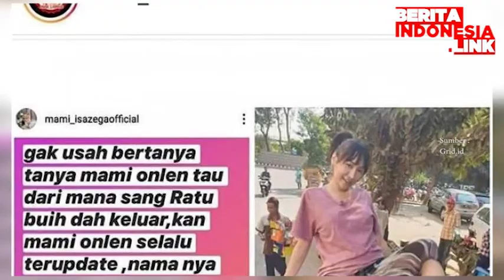Lucinta Luna sudah bisa Plesiran??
lucinta luna,
rutan pondok bambu,
bantah pelesiran,